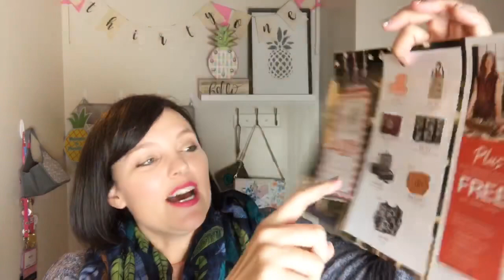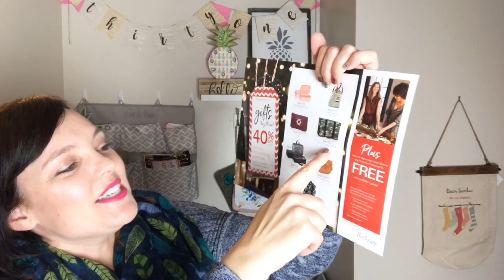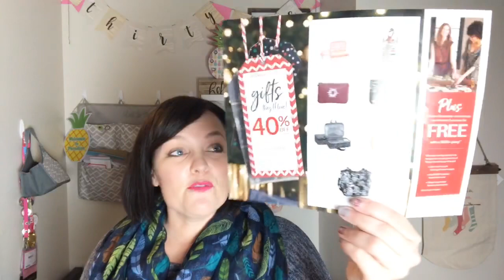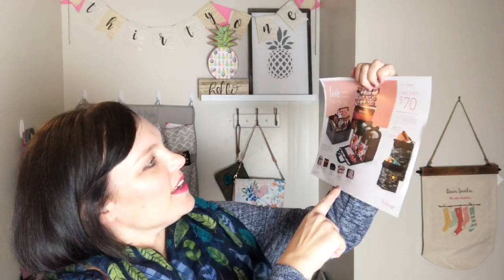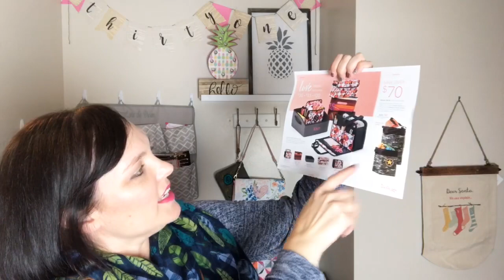Thirty-One Thursday-Big News!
Big News! beginning January 3rd, 2019.